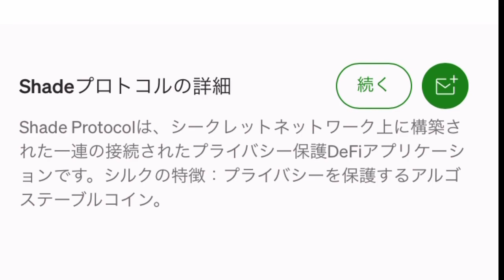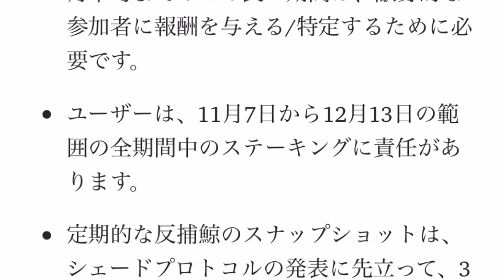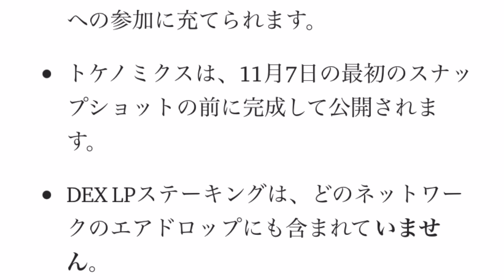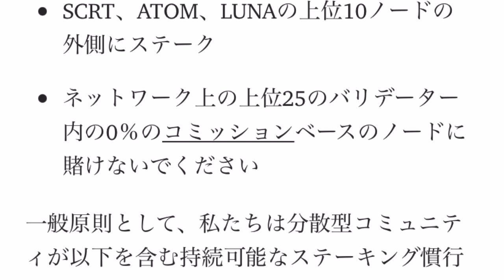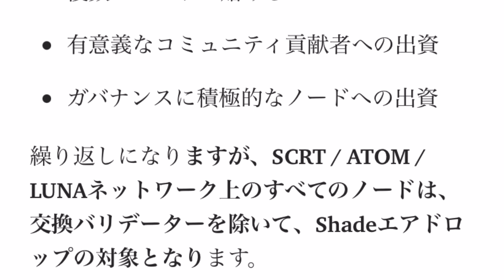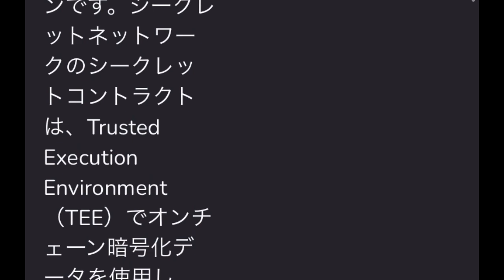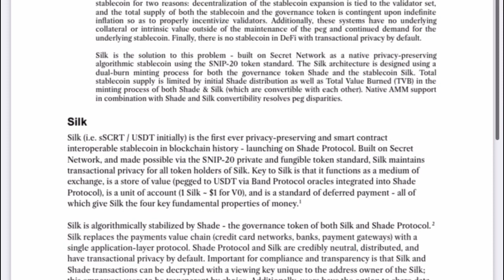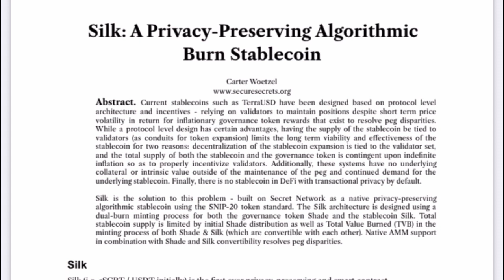【COSMOS】ATOM、LUNA、SCRTスタッカーに AirDrop情報‼️11/7からスタート‼︎Secret Network上に構築されるシェードプロトコルのスナップショット‼️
引用記事

ワイヤレスハードウェアウォレット購入案内

♤『LINEオープンチャット』　最新情報やニュース「しゅちゅわんの暗号資産情報 公式オープンチャット」

⚛️ Emeris
すべての暗号アプリへのクロスチェーンポータル

【♣︎Terra関連♣︎】

♣︎Pylon Protocol
app.pylon.money